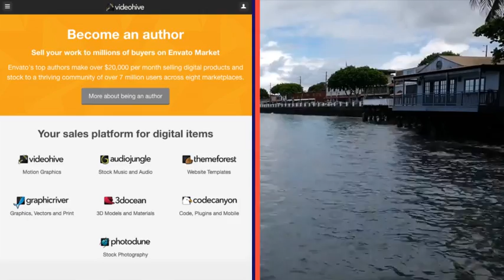YouTube Essentials After Effects Template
YOUTUBE ESSENTIALS:

This project consists of everything you will need to brand your videos for YouTube and other social media, including:
4 Lower Thirds (LHS and RHS)
8 Logo reveals (Using solid colors or your own background images or footage.
6 Transitions
6 end screens (Using solid colors or your own background images or footage)
3 inner screen video placeholders
5 half screen information placeholders (LHS and RHS)
5 full screen information placeholders
Project created for optimal ease, you’ll be able to quickly drop in your footage, logos, colors and text and also choose start and end points for animation. A video tutorial is included in the project to guide you through every step and support is always available by messaging me
All fonts used in preview are free and are linked in the project.
All vlog footage is provided by Marko Nicolic, click here to check out his channel.
Song used in preview is Uplifting Fun Summer Pop – Boomopera.